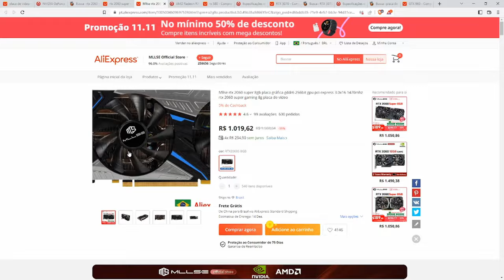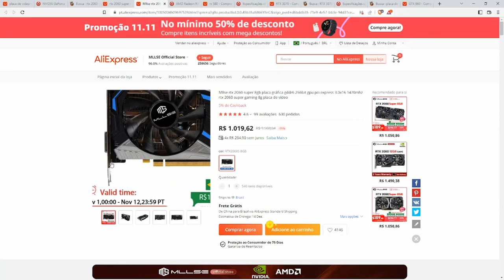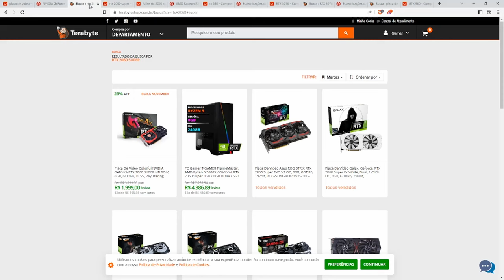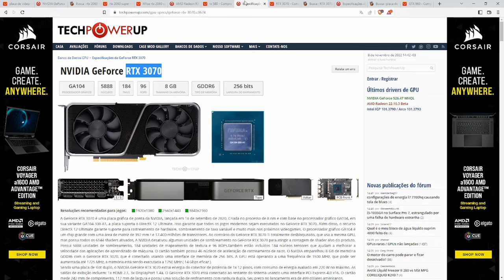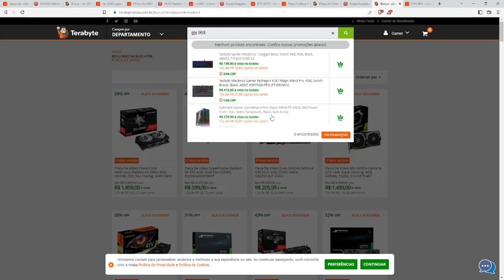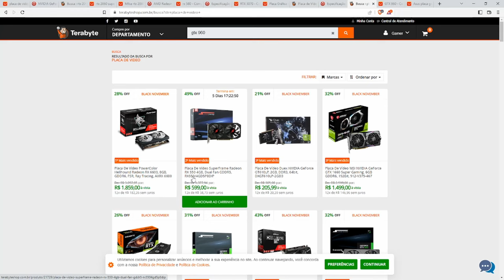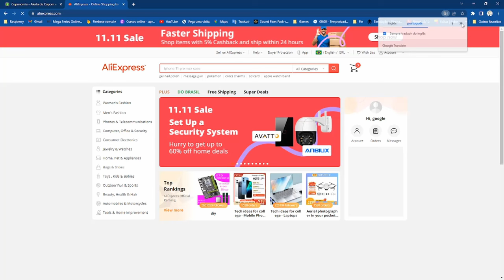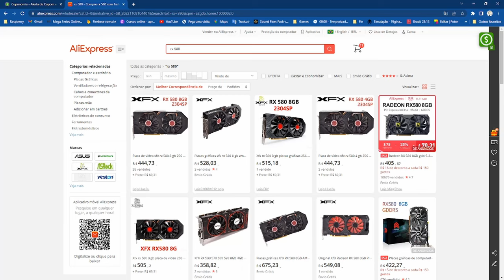Placas de vídeos BARATAS no aliexpress COMPENSA ?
Link Cuponomia